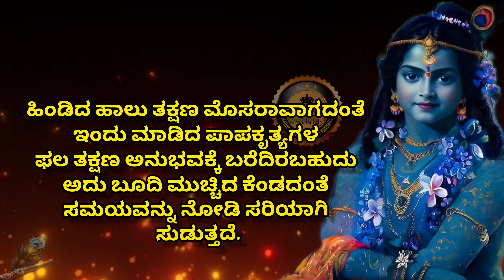krishna sandesha in Kannada 🙏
jai shri krishna//krishna sandesha in Kannada

ನನ್ನ ಚಾನೆಲ್ ನಲ್ಲಿ ನೀವು ನೋಡಬಹುದಾದ ವಿಡಿಯೋಗಳು:
Motivational videos motivational speech in Kannada inspirational videos
powerfull words
kannada stories kannada quetes
Usefull information usefull ideas
usefull tips
krishna sandeshagalu
krishnavani
videos in Kannada
kannada mahitigalu

CREATED AND VOICE OVER BY 💕
BHOOMI 💕